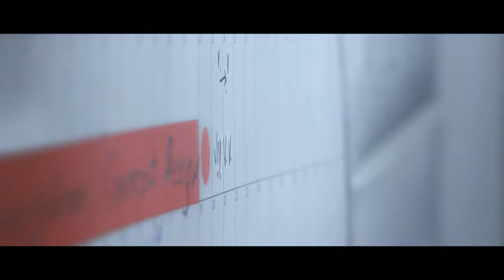Обзор Компрессор FUBAG Easy Air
Простой в использовании многофункциональный набор FUBAG EASY AIR - отличное решение для получения качественного сжатого воздуха в условиях оперативного ремонта и ежедневного домашнего использования. При весе всего 6.5 кг безмасляный компрессор-кейс обеспечивает производительность 180 л/мин. Компрессор работает от бытовой сети 220 В.